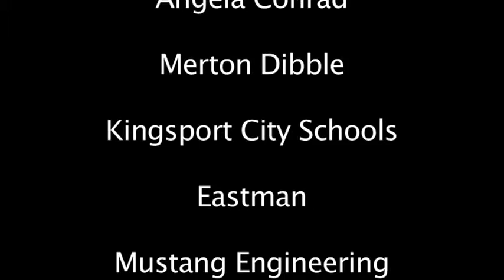Cyber Tribe 2013 FRC Season Overview and Compilation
A brief description of the 2013 season and a compilation of clips from the Knoxville Regional.